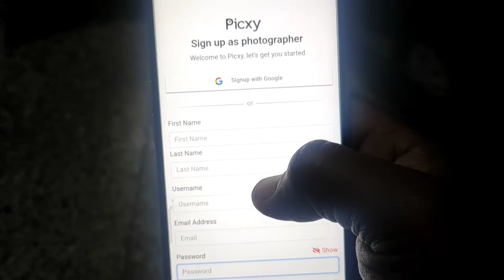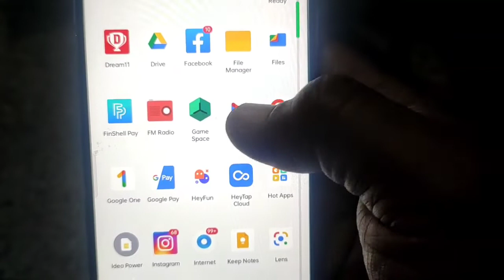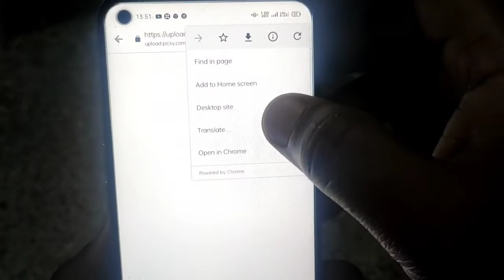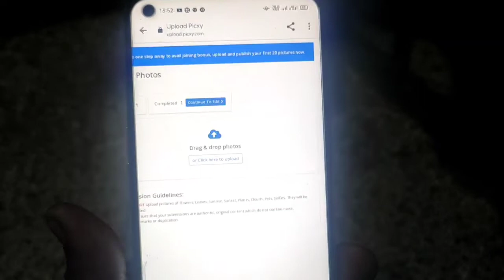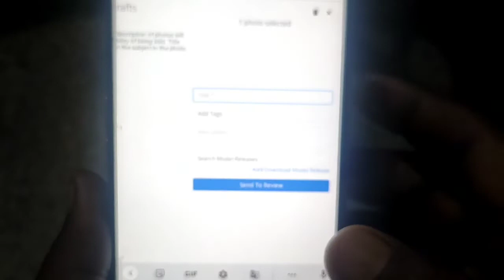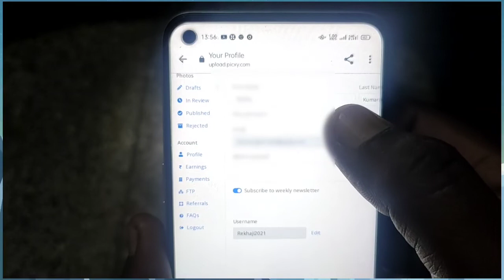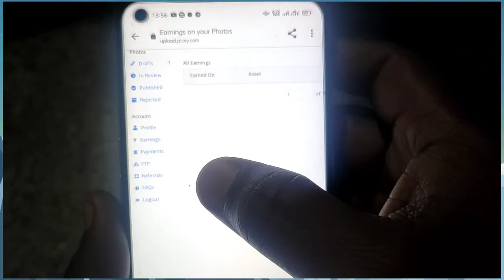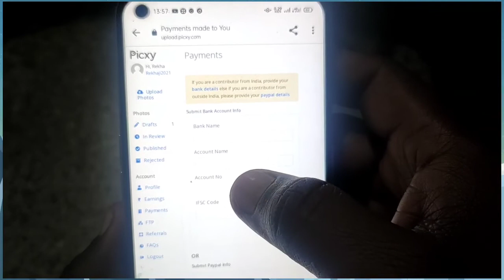Mobile phone se photo upload kar earning kaise karen!! How to earn money online by a mobile